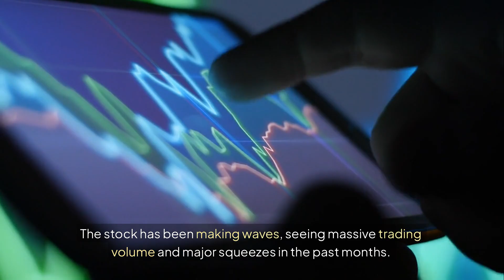Wearable Devices ($WLDS) Is Pioneering AI-Based Gesture Control Tech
Wearable Devices ($WLDS) is revolutionizing human-computer interaction with its AI-powered neural input technology. Its innovative products enable seamless, touch-free control through subtle finger and wrist movements. Serving both consumers and businesses, the company operates via direct sales and enterprise licensing. By setting the input standard for AR/VR/XR, Wearable Devices is driving innovation in this fast-growing sector.

This distribution was conducted on behalf of Wearable Devices Ltd. (NASDAQ: WLDS) and was funded by Outside The Box Capital Inc. after Undervalued Investor was engaged by Outside The Box Capital Inc. to advertise for Wearable Devices Ltd. (NASDAQ: WLDS).